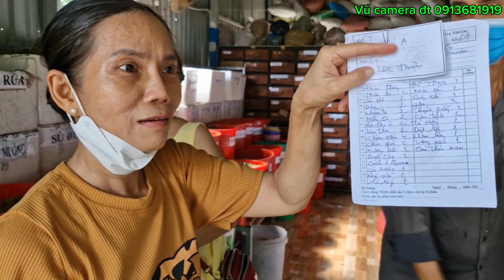phòng thuốc nam khám điều trị bệnh miển phí cho bà có hoàn cảnh khó khăn